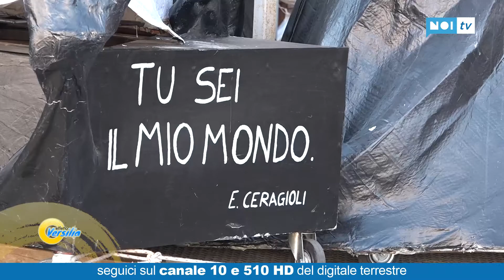Effetto Versilia | Carnevale Universale 2021: i vincitori nelle 4 categorie | 15/10/21